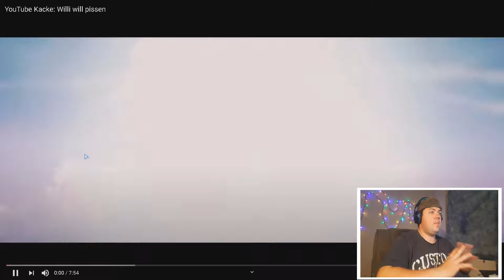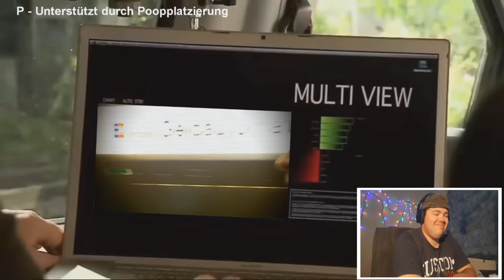YouTube Kacke: Willi will pissen | REAKTION